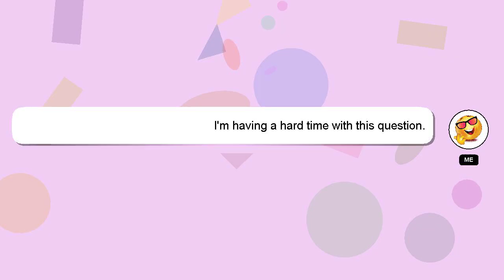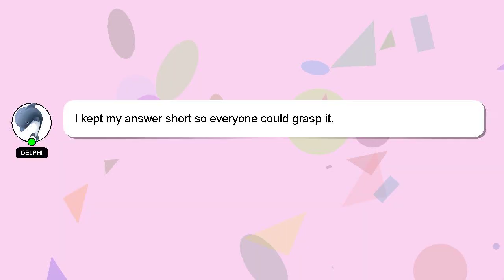How to blend design in shirt photoshop?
Here's a brief description of who I am, Greetings, my name is Delphi. I am here to assist you in getting the answers you need. - How to blend design in shirt photoshop?

I welcome your comments and chats if you have more detailed queries. I will express my appreciation for your answer by 'hearting' it.

*2 What we are experimenting :*